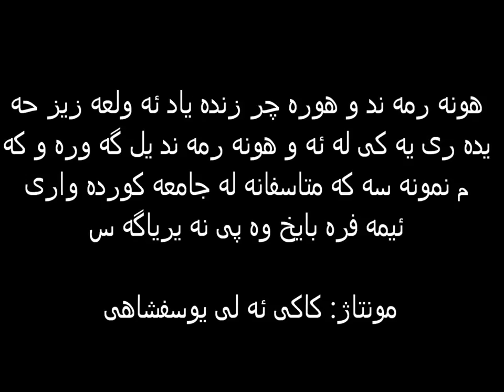هور چر زنده یاد ئه ولعه زیز حه یدری